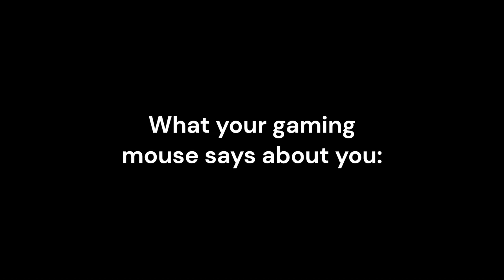What Your Gaming Mouse Says About You 1